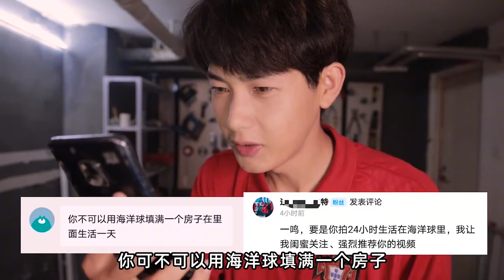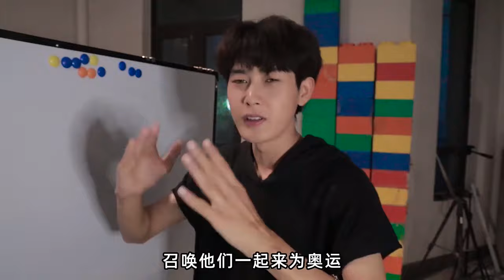接受吴敏霞的挑战，用水火箭踢足球，再也不敢尝试了！【一鸣探险家】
危险行为，请勿模仿
接受吴敏霞的挑战，用水火箭踢足球【一鸣探险家】

吴敏霞 一鸣探险家 踢足球 我们的视频内容符合平台的使用政策，绝对没有任何违反规定的行为。